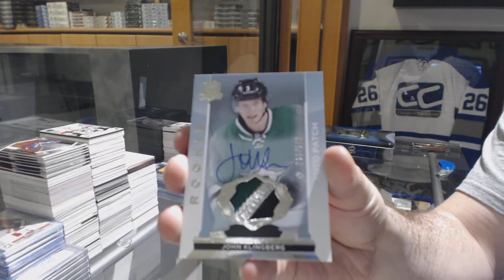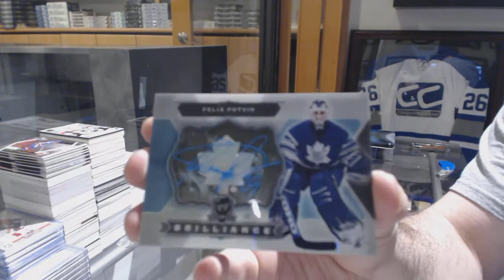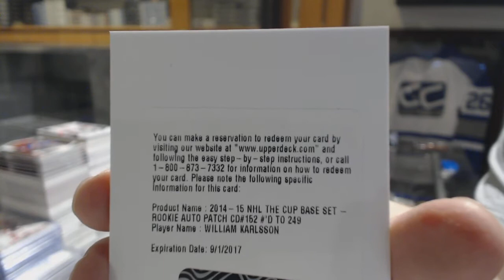BroncosFan779's 14-15 Upper Deck The Cup Hockey Free Box Break